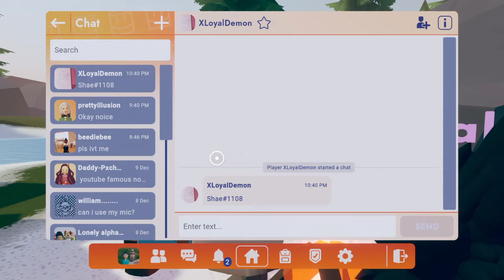Rec Room Wow Some Fucked Up Text Chat,Illusion Introducing Me To To Metal Music And The Burrito Trio